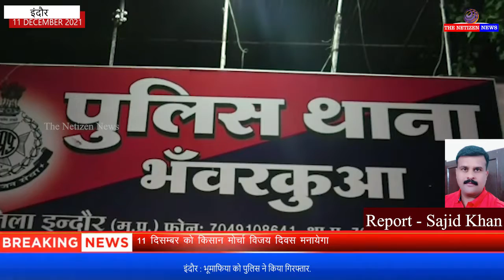इंदौर : भूमाफिया को पुलिस ने किया गिरफ्तार.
आरोपी राधेश्याम कुमावत ने पिपलिया राव में गुटकेश्वर महादेव मंदिर की जमीन पर अवैध कॉलोनी काटकर कई लोगों को प्लाट बेच दिए थे 90000 वर्ग फीट जमीन पर प्लाट काटकर आरोपी राधेश्याम ने बेचे थे और प्लाट बेचने के बाद आरोपी फरार हो गया था जिसकी पुलिस तलाश कर रही थी कल देर रात पुलिस ने आरोपी को थाना क्षेत्र से ही गिरफ्तार किया है वही आरोपी के साथी अभी फरार हैं जिनकी पुलिस तलाश कर रही है..